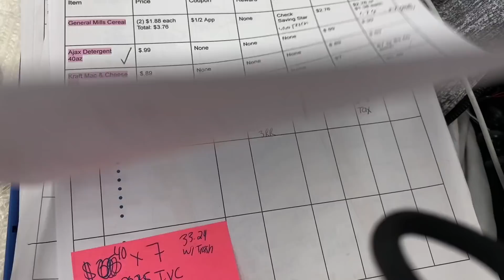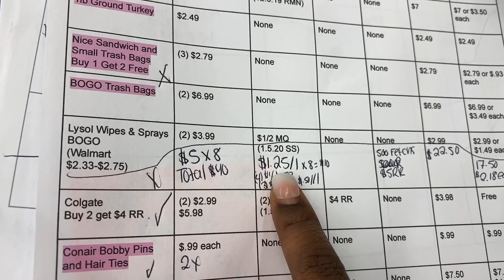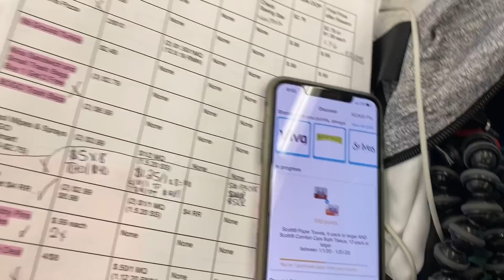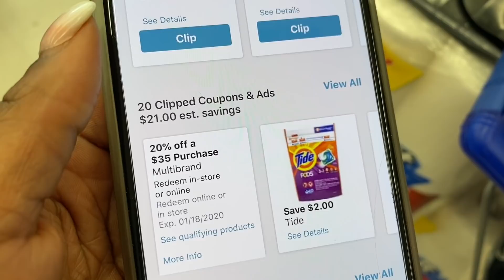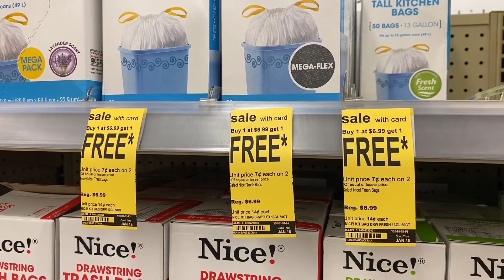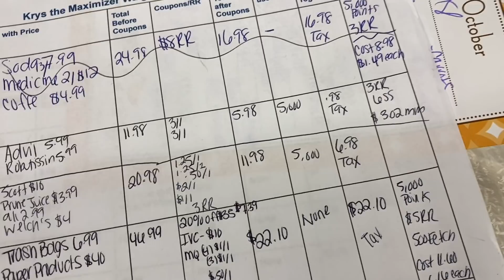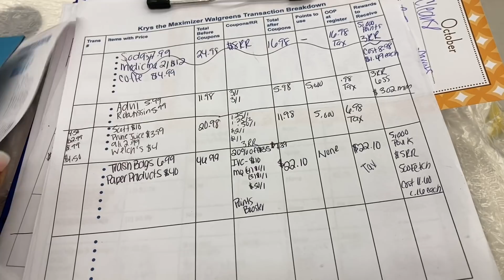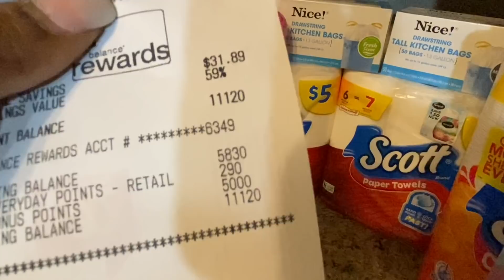80% Off Walgreens Clearance, $1.66 Toilet Paper,Trash Bags, & Paper Towels|Krys the Maximizer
Hey Maximizers!
OMG I went back to Walgreens for Scott’s Paper Products and I lucked up on some 80% off Christmas and Toy clearance! I was able to get my paper products and trash bags for just $1.66 each which is amazing. Plus I got some toys for 80% off.
Remember…Always get what you need 😊

Win a $25 Giftcard and One on One session
Giveaway Ends Jan 31st!

2020 SWAP Maximizer Sale!
Become a SWAP Maximizer and get monthly coupon coaching all for just $15 : Become a Swap Maximizer:
Shop With a Purpose (SWAP) Maximizer is my monthly membership that provides monthly coupon coaching. In the group we cover couponing, budgeting, and budgeting every month. Each month has a theme or topic around couponing or budgeting which we dive deep into via live sessions.

As a SWAP Maximizer you can save up to $200 per month on groceries and household items!!!
You get…
Coupon Questions answered daily
Coaching around couponing, budgeting, and goal setting with an action plan
6 Live Coaching Sessions per month
1 Masterclass
Private Facebook

Need coupons?
1.       You print them at coupons.com
2.    Buy them weekly at a local store. I suggest you buy in groups of 2.
3.       Call your local newspaper and get a subscription delivered weekly. Minimum of 2!
Keep in Touch!!

15% code:  KRYS15
25% code:  KRYS25